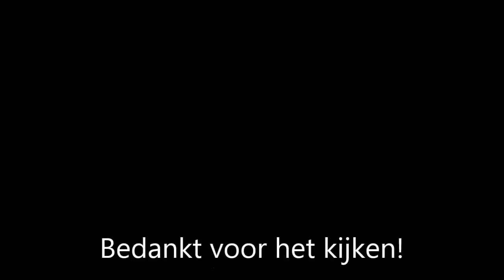Vissen op snoek: Live aanbeet op ITT Multi Bass 2